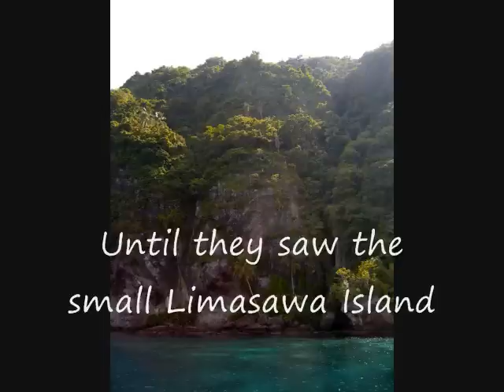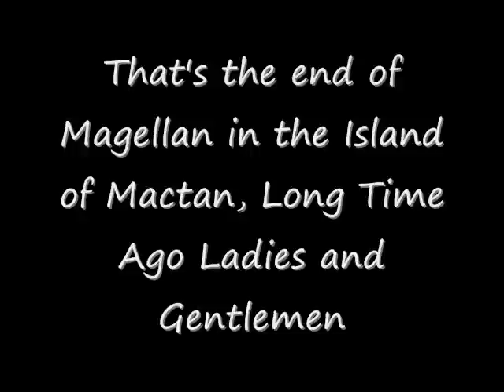Philippine History (Magellan Time)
The time period when Ferdinand Magellan was in the Philipines. Listen to the song! It's "Magellan" by the late Yoyoy Villame. Please no swearing when you comment.